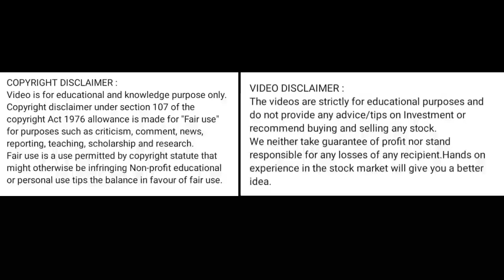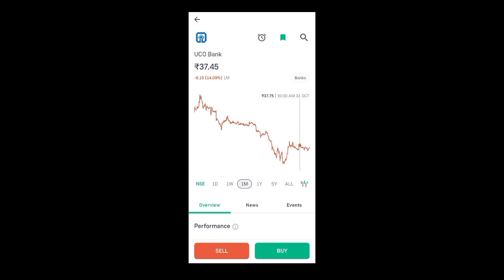uco bank share price today l uco bank share latest news today l uco bank share news today